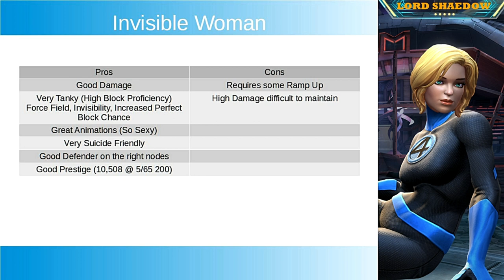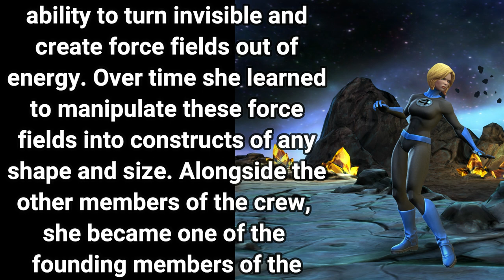MCOC - Invisible Woman: A Closer Look